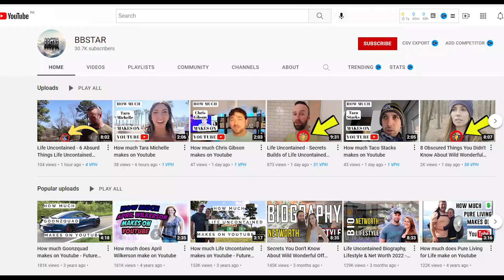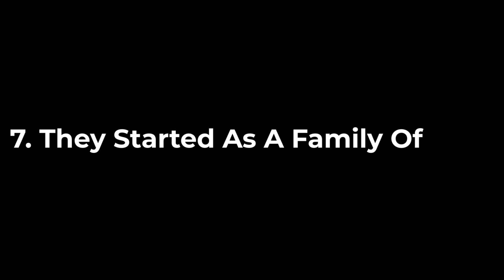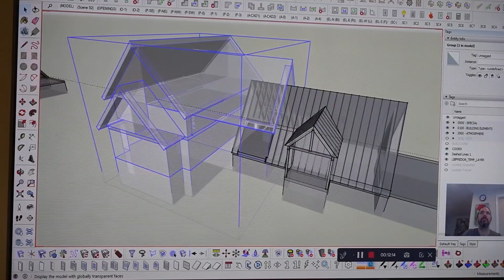7 Crazy Things You Didn't Know About Wild Wonderful Off Grid